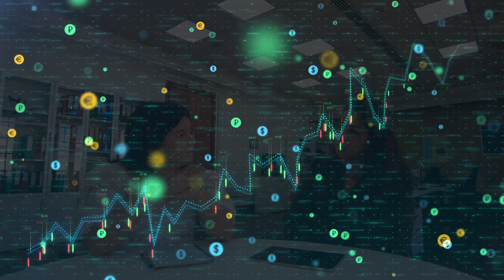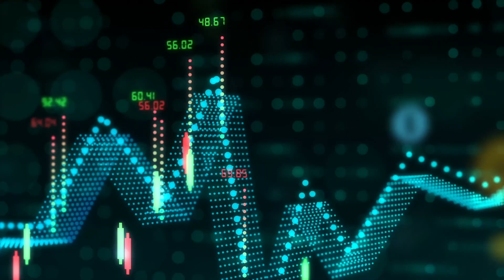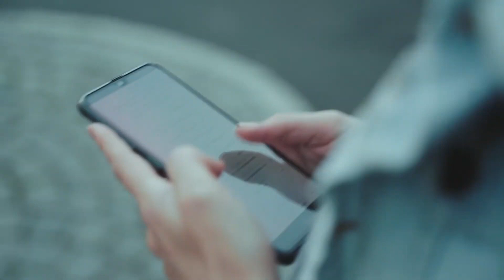Smart Tourism: Innovation with the Internet of Things (IoT)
In this knowledge pill video, architect engineer and designer Mais Taha from MTiPX, discusses the wide range of applications of IoT in tourism. Designing an IoT solution for the tourism SMEs involves creating innovative and engaging experiences for tourists while optimising operations.

When embarking on the journey of building an IoT experience, SMEs must choose 1 of 3 directions:
1. The local cultural activities and sites (in Malta for instance, these include village feasts in summertime and historical sites and attractions such as Ġgantija Temples and Comino)
2. The technology which in tourism includes Virtual Reality (VR), Augmented Reality (AR), and Mixed Reality (MR)
3. Global business ideas that need integration

Some examples of IoT applications are:

• The utilisation IoT can create engaging and personalised experiences. Consumers are always influenced by a service that is tailored towards their specific needs, as exemplified by the "Little Chef" show.
• IoT offers financial benefits through reduced energy use and costs. In hotels, for instance, internet-enabled devices and sensors adjust the room temperature continually so that heating is only used when needed. In one project, MTiPX focused on waste prevention strategies within hotels; this not only reduced costs, but also diminished the environmental impact associated with material transportation.
• IoT devices for real-time information and assistance can help SMEs enhance their services based on live data. As IoT collects data in real-time, it is also used to enhance the travel experience by giving various suggestions and helping travellers out with most of their specific requests. Technologies like near-field communication (NFC) can facilitate easy access to local services and discounts.
• IoT also enhances security in tourism. Robust security measures should be in place to protect tourist data and privacy, including data encryption between IoT devices and central systems. Compliance with tourist data protection regulations is imperative, along with seamless integration with local businesses and services.

Tourism SMEs should opt for IoT devices that are most appropriate for specific scenarios:

• For smart hotels, this might entail keyless entry systems, occupancy sensors, and climate control.
• In transportation, considerations could involve GPS tracking, NFC for ticketing, and passenger counting sensors.
• Attractions may benefit from interactive displays, beacons, and VR, AR, or MR devices.
• Restaurants can employ the IoT to improve the overall customer experience; for example, when supported by an online ordering app, a restaurant can receive orders ahead of time and control table occupancy more efficiently.

In 2023, IoT emerges as a pivotal tech trend for tourism SMEs. IoT incorporates internet connectivity into devices, fostering seamless communication. This yields numerous advantages for tourism businesses, encompassing the delivery of exceptional customer experiences and optimising day-to-day internal processes.

To gain further insights into Tourism4.0, visit our project